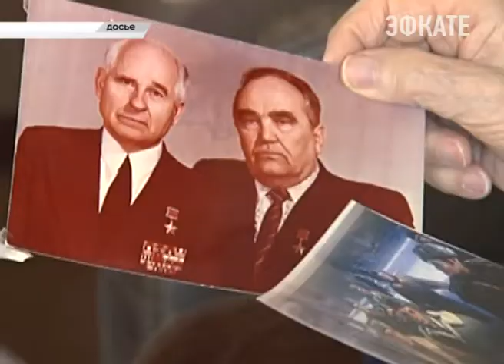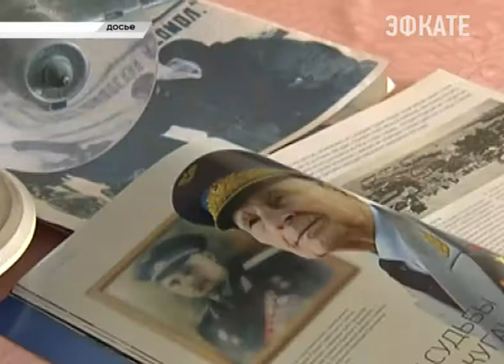На 101 году жизни скончался военный летчик Николай Жуган. Новости Сочи Эфкате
Генерал — майор авиации прошёл всю Великую Отечественную.
Сочи. Новости.
Телеканал Эфкате.